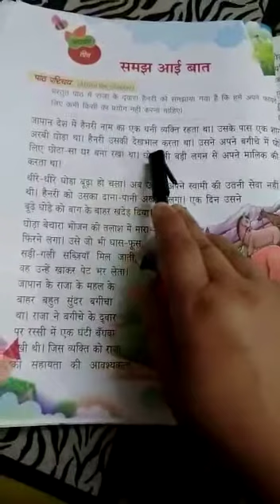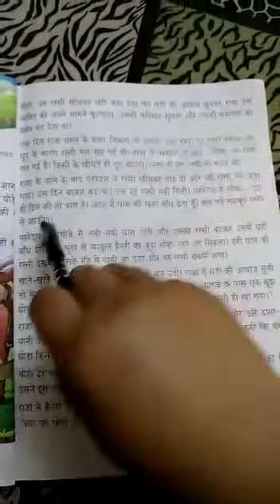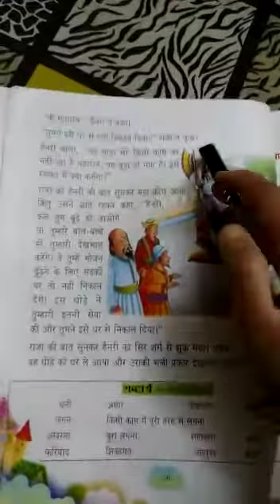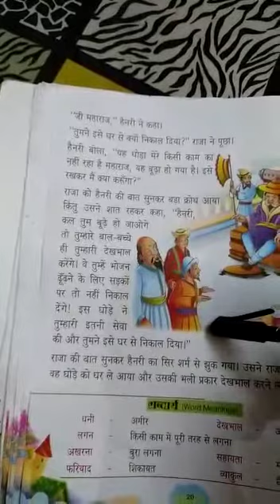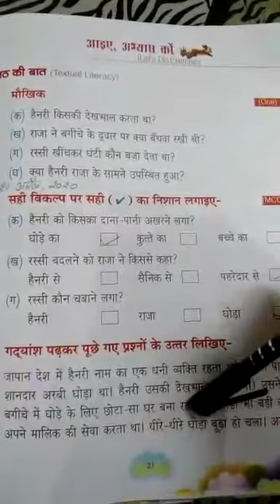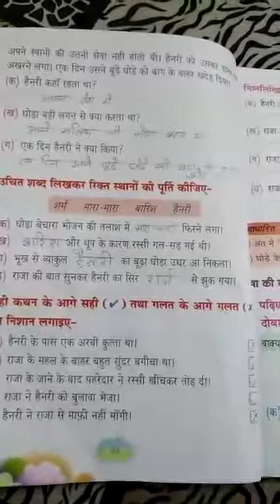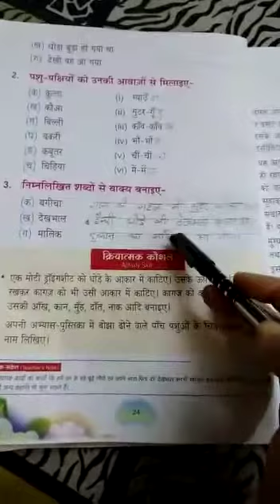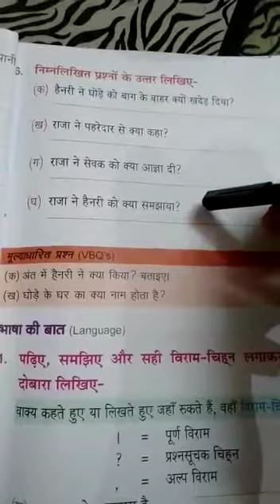हिंदी पाठ्यपुस्तक_पाठ 3_समझ आई बात